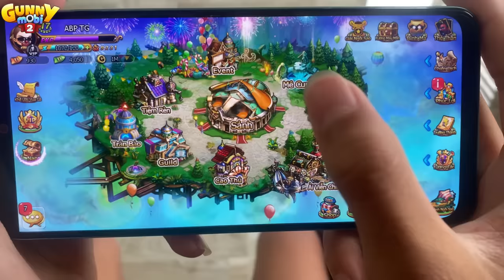Anh Ba Phải | Trận Cầu Lông Siêu Lầy Có 102 - Cười Ngất Ngây